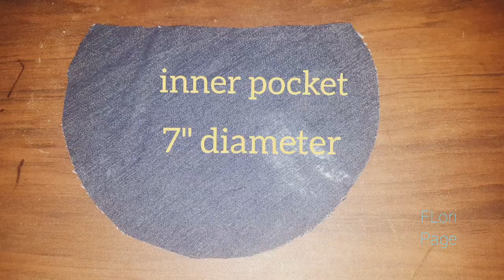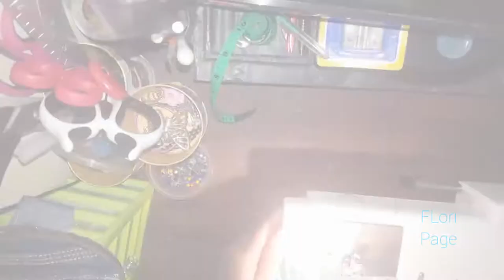DIY round wristlet pouch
Today's video is another way to reuse old clothings. Make them into something useful such as a round wrislet pouch which I'm making one in this video. To be in fashion doesn't need to be expensive. All you need is a little creativity.

If you need high quality furniture, try Markline Home Furnitures. or contact directly at 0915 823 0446.